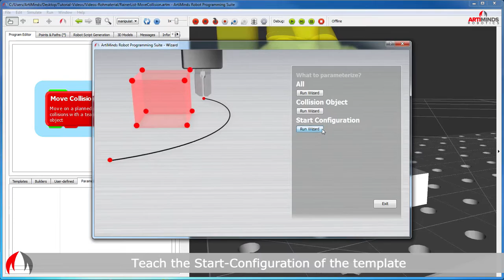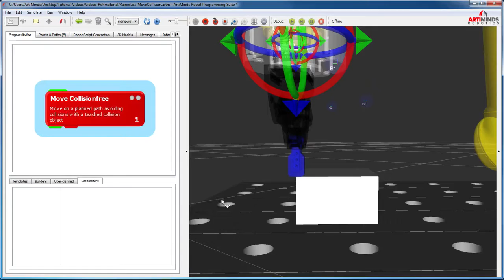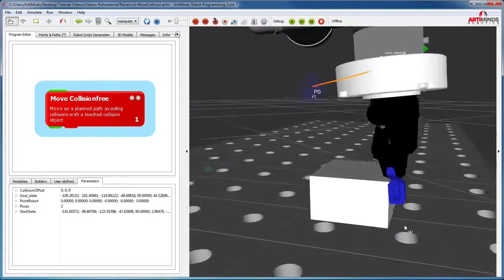ArtiMinds RPS - Lesson 4B: "Move Collision" template to avoid single obstacles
There are often obstacles in the robot workspace which should be considered during path planning. Collisions have to be avoided which can be difficult and complex during robot programming.

For this purpose, ArtiMinds RPS contains options to avoid collisions automatically during offline programming with CAD models. Thereby ArtiMinds RPS plans and generates appropriate robot paths in order to move the robot around virtually integrated obstacles. Thus, path planning and collision avoidance get easier and safer.

For more information about path planning and collision avoidance see the three videos Lesson 4A, Lesson 4B and Lesson 4C.

In order to replicate the video demonstration please find the relevant CAD model via the download link:

If you want to learn how to load CAD models into your virtual robot scene please have a look at our last "Getting started" e-mail and make sure to activate at least the 'advanced user mode' via File - User Settings - User Mode - Advanced.